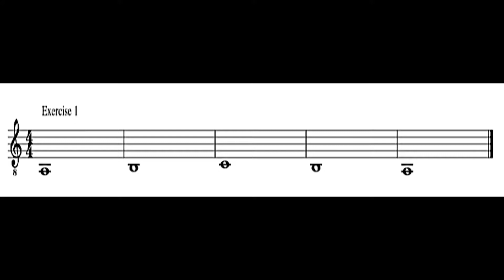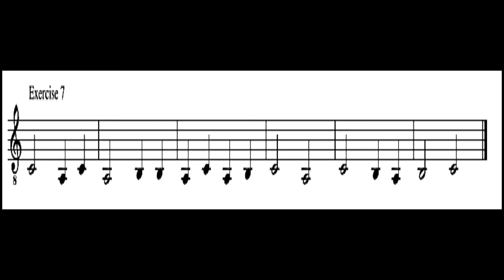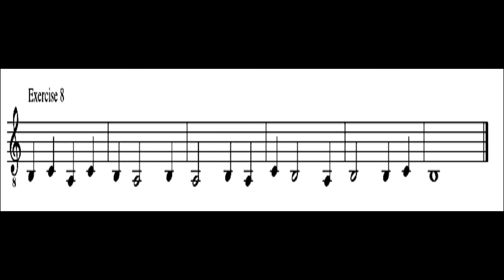Sight Reading For Guitar: Notes On The A String (Free PDF)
Time Stamps:
Intro 0:00
Exercise 1: 0:03
Exercise 2: 0:23
Exercise 3: 0:44
Exercise 4: 1:08
Exercise 5: 1:33
Exercise 6: 1:55
Exercise 7: 2:19
Exercise 8: 2:42
Exercise 9: 3:09

Tips for Sight-Reading:
1. Always count, counting out loud really helps.
2. Don’t fix mistakes, always keep going.
3. Read ahead, don't just focus on the note you are playing look ahead to watch out for interval jumps and tricky rhythms.
4. PAUSE EACH VIDEO PREVIEW SCREEN (example with white background) before the video starts and look over the entire exercise. Is there anything that you need to prepare for such as accidentals, rhythms, ect...)
5.DONT GIVE UP! Slow down the tempo if you need to. If its still difficult work on previous videos that focus on your weaknesses; such as bass notes, syncopations, accidentals ect...
6. Practice sight-reading everyday, consistency is the key.
7. Be Mindful: Make sure you are using good technique and a clear tone when sight reading also try to make each example musical by using dynamics, vibrato when needed, and different timbres.

Happy Practicing,
Michael Silva
Classical Guitar 101

Classical Guitar 101 Theme Song Composed and Performed by Michael Silva